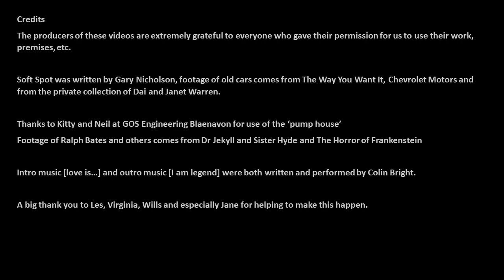Colin Bright - Soft Spot (cover)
When Jane suggested we put on a concert to raise money for The Ralph Bates Pancreatic Cancer Research Fund earlier this year, I thought it was a great idea. Obviously the pandemic quickly put an end to that idea, for now, so we had to think of some other way to raise some money for this most worthy charity. Jane suggested a series of videos to accompany some of the songs I regularly play, and it just grew from there, this is the first of a series of seven videos so be sure to come back to my channel and view the others!

We decided to make these videos free to view, but if you are able and would like to make a donation, please follow the link above to the RBPCRF Just Giving Page. The default donation is £30, but donations start from £2, every little really does help, and please remember that 94% of all donations go to research into this disease and the trustees do not receive any personal payment from the fund.